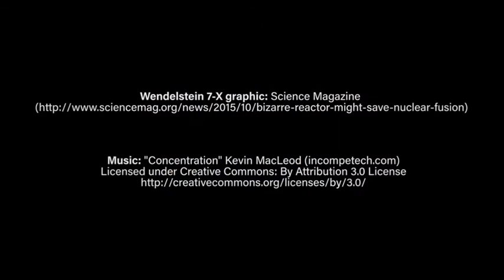Incredible footage of plasma in the Stellarator Fusion Reactor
Incredible footage shows superheated plasma traveling through the Wendelstein 7-X Stellarator Fusion Reactor in Greifswald, Germany.